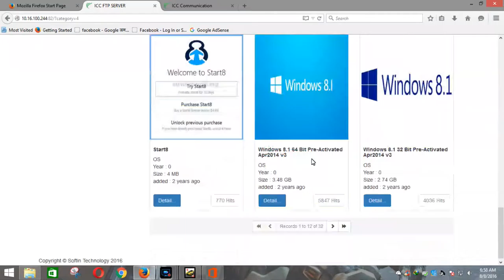Best law of Education32